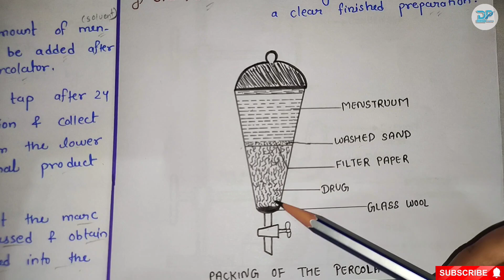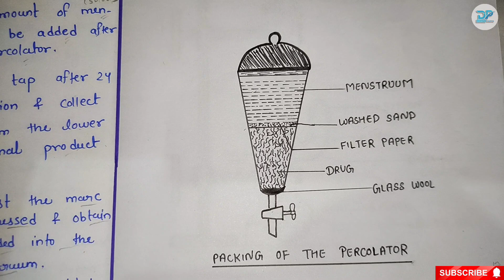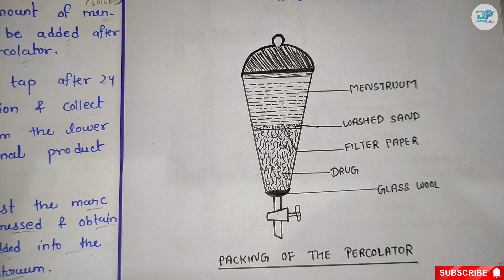Method of Extraction | Ch - 4 | Pharmaceutics 1 | d. Pharma | Drishti Pharma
In this lecture we covered the Method of Extraction in Ch 4  Pharmaceutics  d pharm first year

Method of Extraction in Pharmaceutics d pharm first year

Steps Involved in Extraction in Pharmaceutics 1 d pharm first year

Infusion in Extraction Pharmaceutics d pharm first year

Decoction in Extraction Pharmaceutics d pharm first year

Maceration in Extraction in Pharmaceutics d pharm first year

Percolation in Extraction  in Pharmaceutics d pharm first year

Digestion in Extraction in  Pharmaceutics d pharm first year

Ch - 4 Extraction in Pharmaceutics 1 d pharm first year

Chapter 4  in pharmaceutics d pharm first year